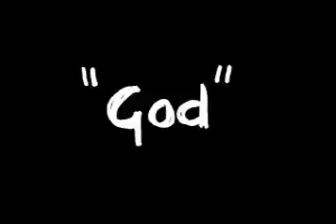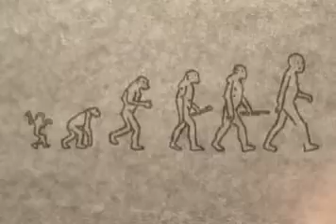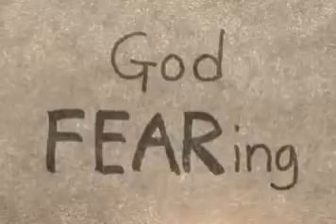God Tales Of Mere Existence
Este video no trata de ofender solo trata de dar un punto de vista